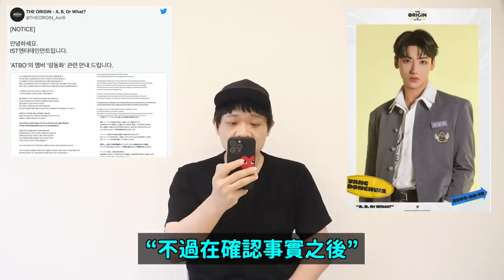新人男團成員承認校園80而退團！/你是Karina派 vs Winter派?/偶像運動會復活了！DenQ